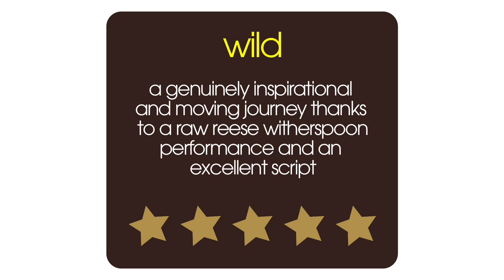Wild film review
Film critic Nick Duncalf reviews Wild, starring Reese Witherspoon and directed by Dallas Buyers Club director Jean-Marc Vallée. In an attempt to recover from a series of difficult life experiences, Cheryl Strayed embarks on an arduous 1,100 mile solo trek along the Pacific Crest Trail.

Wild Cast:

Reese Witherspoon  ... Cheryl
Laura Dern  ... Bobbi
Thomas Sadoski  ... Paul
Keene McRae  ... Leif
Michiel Huisman  ... Jonathan
W. Earl Brown  ... Frank
Gaby Hoffmann  ... Aimee
Kevin Rankin  ... Greg
Brian Van Holt  ... Ranger
Cliff De Young  ... Ed
Mo McRae  ... Jimmy Carter
Will Cuddy  ... Josh
Leigh Parker  ... Rick
Nick Eversman  ... Richie
Ray Buckley  ... Joe (as Ray Mist)

Wild Full Review Transcript:

It's a really interesting story about how this film got to be made, which was that Reese Witherspoon went to all the major film studios looking for a film with a female lead and there weren't any! So she went out, read a book, bought the rights, hired Nick Hornby to adapt it into a screenplay, hired the director of The Dallas Buyers Club to make it and here we are with this quite brilliant film as a result. It's the story of a young woman called Cheryl Strayed who undertook a thousand mile hike from the Mojave Desert up to Washington State, and it's all about the encounters and experiences she had on that and how she came to be there. Now Nick Hornby's script I just thought it was fantastic because of course she's alone on the hike which would be difficult but he manages to interweave flashbacks from her past: her relationship with her mother, brilliantly played by Laura Dern, her troubles with drug addiction and with grief while at the same time you get these odd bits of voice over that float in and out and they really work. It's also fantastically directed by Jean Marc Valleée - it feels broad - beautiful landscapes - but it also feels really intimate as well. Of course at the heart it has this fantastic performance from Reese Witherspoon. I just thought it was genuinely moving and inspiring.